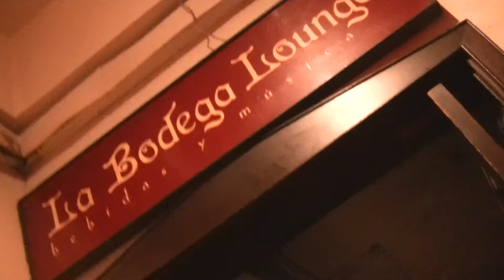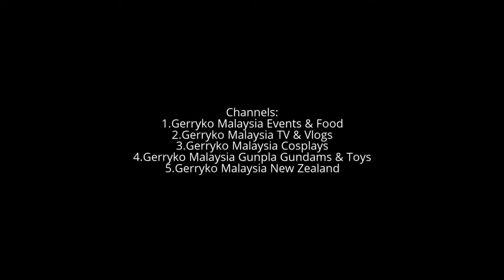YangYin (Melissa-Jo and Darling Sabrina), La Bodega Lounge Bangsar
YangYin

Founded on May 21, 2016

Genre
Open format

Band Members
Darling Sabrina & Melissa-Jo

Hometown
Kuala Lumpur

About
The Most Talented Female Duo

Biography
Electric vibes merge with classical notes when night meets day, sin meets pleasure and good combines with evil. This, is YangYin.

YangYin is the combination of Melissa-Jo and Darling Sabrina in an electronic meets classical splicing of genres. Melissa-Jo and Darling Sabrina first met at the Pioneer Digital Battle in 2013. Not only were they the only female DJs at the event, but they were also semi-finalists too. Their joint ambition is to bring electronic music to a whole new level whilst mixing it up with classical musical instruments for added visual and entertaining effect.
Both Melissa-Jo and Darling Sabrina are educated as professional musicians. Melissa-Jo is a trained pianist and violin player whereas Darling Sabrina is a skilled drummer. The contrast of their music and their training makes YangYin an eclectic mix of tastes and rhythms culminating in a whole new experience for audiences breaking waves for an entirely unique club genre.

Smash up your instruments, scratch up your decks and crank up the noise…music will never be the same again.

Gender
Female

Current Location
Kuala Lumpur
categories
Musician/Band

La Bodega Lounge Bangsar

About
Malaysia's First Authentic Spanish Tapas Bar, since 1999.

Public Transit
Nearest LRT station:
La Bodega BSC & Telawi 2 - LRT Station, Bangsar

La Bodega KL - Monorail Station, Sg Wang

La Bodega Empire - KTM Station, Subang Jaya

Lounge · Tapas Bar & Restaurant
STORY
Situated in the heart of trendy Bangsar,‘La Bodega’, is Kuala Lumpur’s first authentic Spanish Tapas Bar; offering an extensive menu of over 30 contemporary and traditional tapas and a carefully chosen wine list specialising in Spanish and South American wines.

La Bodega Deli

Spanish Restaurant

Address: 2, Jalan Telawi, Bangsar Baru, 59100 Kuala Lumpur, Wilayah Persekutuan Kuala Lumpur, Malaysia
Hours: Open today · 8AM–11:30PM

0:10, 6:00, 12:00, 18:00, 24:00, 30:00, 36:00, 42:00, 48:00, 54:00,